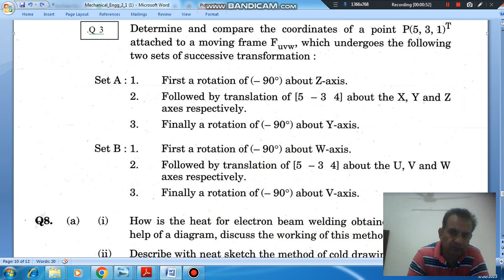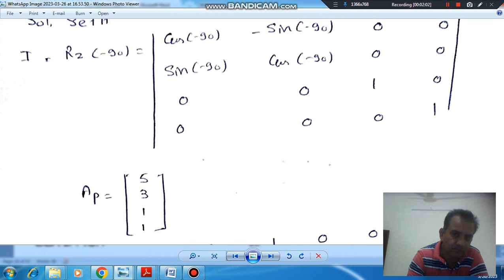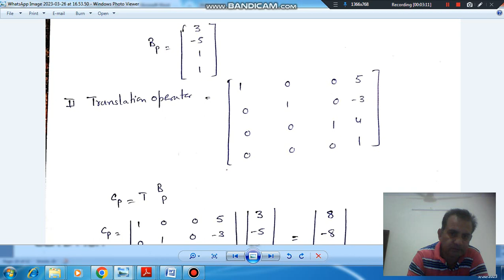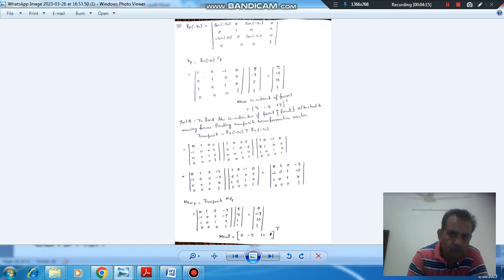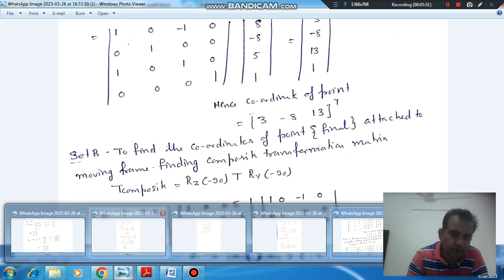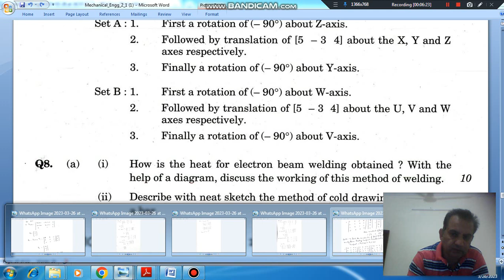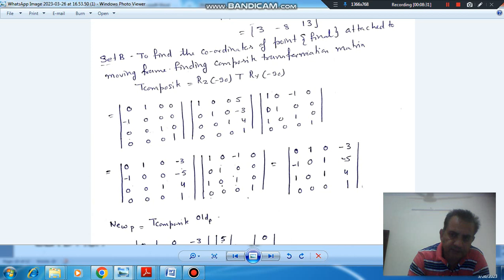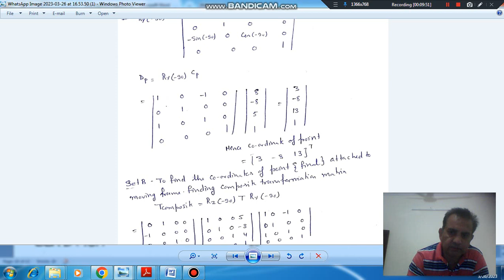Robotics Q3 (IES mains 2017) (Previous Year Conventional IAS, IES Questions)